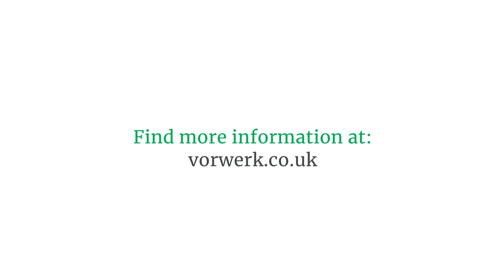THERMOMIX - ROCKSTARS STONEWARE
We are so excited to announce the debut of the latest additions to our Thermomix® family – The Rockstars: Anna, Paul, Ben and Betty! If you haven’t heard of the Rockstars yet, let us introduce you to them:

Anna – This casserole dish is ideal for making sweet or savoury dishes and if you’re looking for the perfect pie crust or wanting to 'wow' your family with deliciously home-baked self-saucing puddings, Anna is the one for you!

Paul – One of our favourites, Paul is the ideal accessory for creating super crispy pizza bases and tarts, bringing restaurant-quality dishes to your home.

Ben - Ben is an all-rounder who will never let you down! Whether sweet or savoury - perfect results are guaranteed! Delicious sheet cakes, crispy focaccia, juicy meatballs, homemade chicken nuggets and traybakes galore are a breeze with Ben!

Betty - With a 4-litre capacity this deep covered baker makes creating deliciously crusty, bakery-worthy bread an absolute breeze. Or choose one of our excellent winter warmers like slow-cooked lamb shanks to get you through the cold autumn and winter days, ideal for midweek family meals.